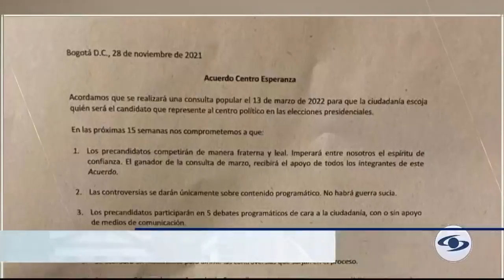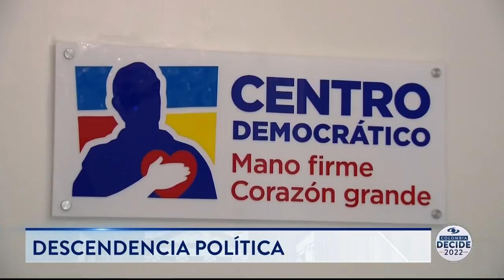De “tibio” y “fundamentalista moral”, así se refirió Alejandro Gaviria sobre Sergio Fajardo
Parece que en la Coalición Centro Esperanza no hay acuerdo entre lo que firman y lo que dicen, pues el precandidato presidencial Alejandro Gaviria calificó a su contendor y compañero de alianza Sergio Fajardo de "tibio" y "fundamentalista moral".

Dichas declaraciones podrían estar violando los acuerdos suscritos por la Coalición Centro Esperanza en el cónclave de noviembre de 2021.En ese momento, se plantearon siete puntos, de los cuales, los dos primeros dicen que, uno, los candidatos competirán de manera fraterna y leal y, dos, que las controversias se darían solo por el contenido programático.

 Sin embargo, por lo que se ha visto, eso no se ha cumplido.